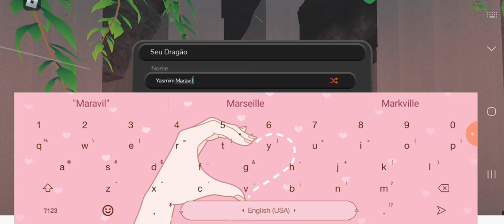(eu jogondo roblox o nome jogo é vida dos Dragões)